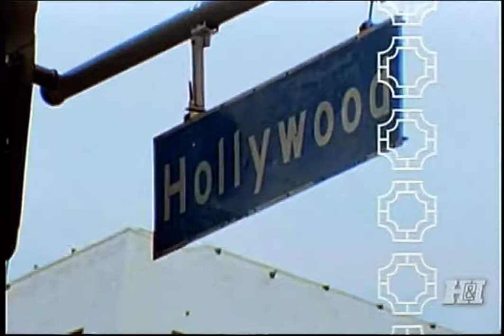Martial Law - Season 1 opening #3 (1998)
The 3rd opening intro used in Season 1 of Martial Law, which adds Arsenio Hall to the cast.
Sourced from a Heroes & Icons (H&I) airing.